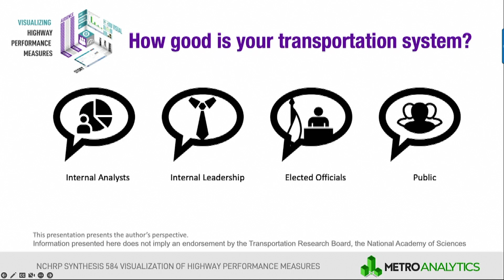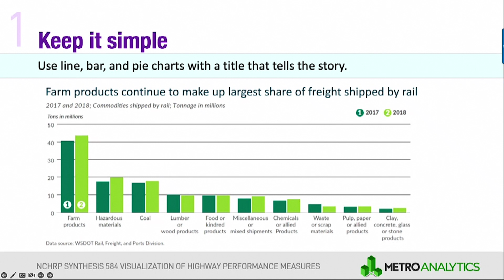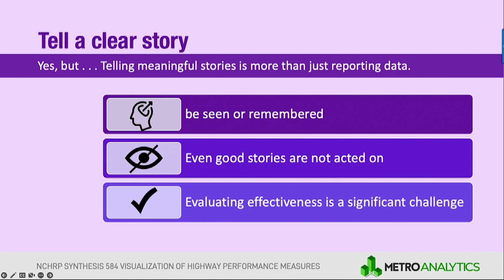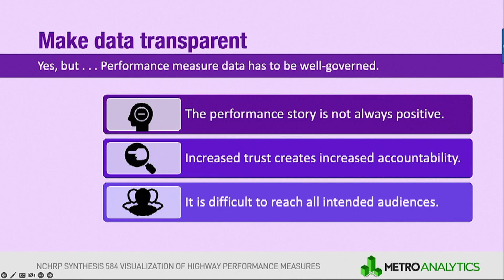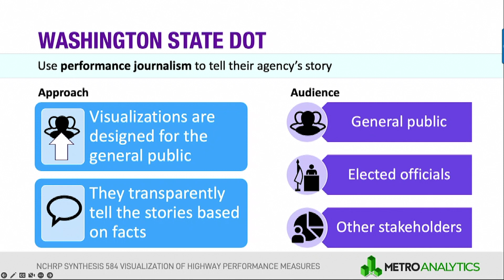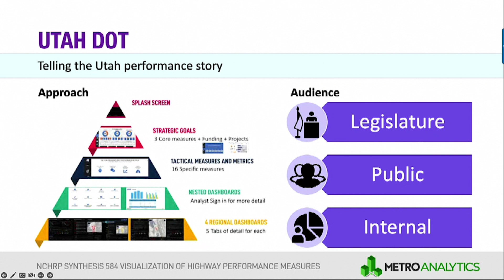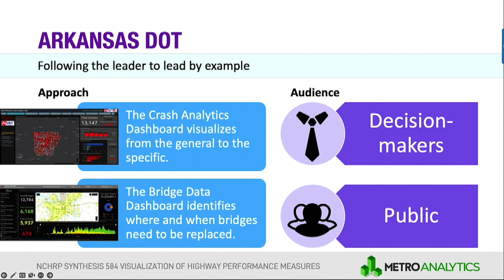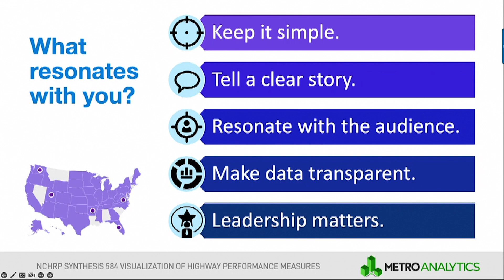45 VizSym22 PM5 Broen